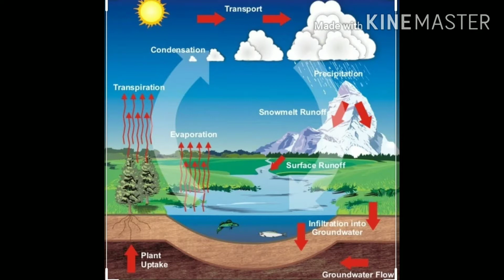Kitaran Hidrologi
Gangguan kepada kitaran hidrologi